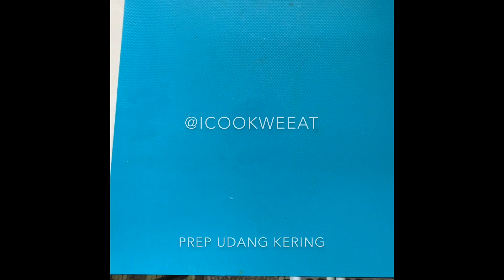Cara sediakan udang kering utk dimasak. Prep for Dried Prawns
Cara Prep Udang Kering.
Masa first time nak masak udang kering, i made a big mistake.
Cuma basuh dgn air paip je.
Bila dah masak, udang tu keras kedengkiang.
Lenguh rahang nak kunyah.
Pastu masin berdengung.
Huhu..
Lesson learned.
Buat salah is not salah.
Making mistakes is not a mistake.
Kita akan belajar something new.
Cuma terkilan je lah sikit, udang kering kan mahal😅.
So..this is the right way to prep dried shrimps (right way cara Sis lah ya..).
Utk tgk menu apa Sis masak udang ni, boleh scroll back video a few days back ya..